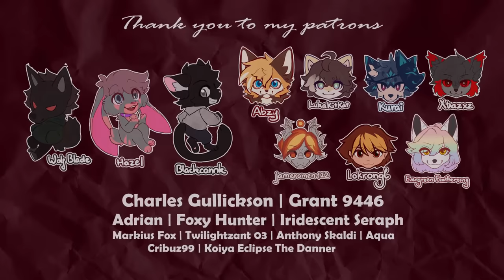Figure you out || MV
This MV is for my After Effect class project, we were suppose to made an MV completely using After Effect. Frame-by-frame is not really recommended because we had to utilized AE as much as possible, hence why this MV is kind of has a different vibe compared to what I usually do. But funny enough, I already have this project in mind before this class even started, so this is such a good opportunity for me to do it!

This is just a random story I came up with while listening to the song, basically the rabbit like the wolf more since he's the rich man, so Riko was pissed about it and decided to shot the wolf xD
The relationship between Riko and the rabbit is complicated idk how to put it together tho, let just say they used to be ex I guess?
I must say Riko acting a bit too out of character in this, but I like the vibe of the MV overall so I would give a pass xD

I was kind of overwhelmed at the end due to other classes projects and I wasn't in a really good mental state in the last final 3 weeks, but ye, I managed to turned it in on time :D Not really my best work but I'm glad to pull this thing done, haven't mentioned about the length of this projects

Overall, I must say this is really good with all of that factors, bravo me xD

Animating Program: Clip Studio Paint EX, TV Paint (outro), Blender (rendered in Cycles in the rain scene)
Editing program: After Effect CC, Vegas Pro 18
Drawing Tablet Used: XP Pen 13.3 Pro